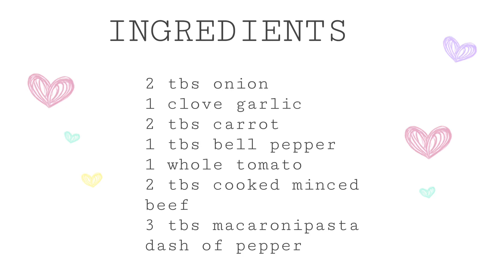SAVORY PASTA SAUCE| HEALTHY BABY FOOD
Please excuse the edge of my cutting board hehe anyway . . . Go and try this easy savory tomato pasta sauce recipe. My baby loved it! I hope your baby will too 😉. Ingredients at the end of the video. 🥰